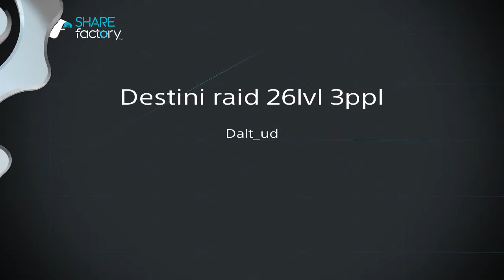Destiny raid 26lvl 3ppl templar stage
easy stage